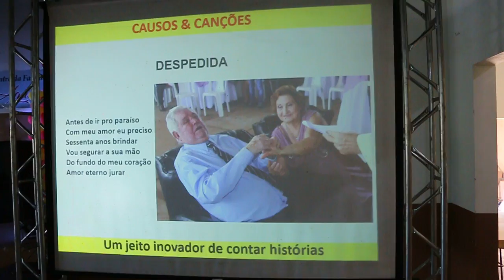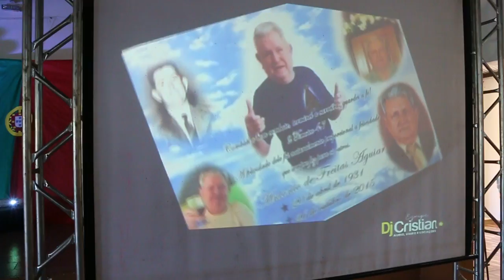Música Minha despedida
Tvxexeu: Encontro de Família.
Membros da Família Freitas Aguiar, tanto da cidade de Barra do Jacaré quanto de outras cidades dentro e fora do estado, na manha do dia 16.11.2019 vieram a realizar o seu 1º encontro, iniciando-se com a Santa Missa na Paróquia Nossa Aparecida celebrada pelo Padre Claudio Leite, em seguida se reunindo no Barracão em confraternização e durante isto o Esmael veio  apresentar uma Palestra dirigida a seu pai Antonio de F. Aguiar, acompanhado por musicas de sua autoria, instrumentada e cantada pelo seu amigo Luciano de Curitiba.